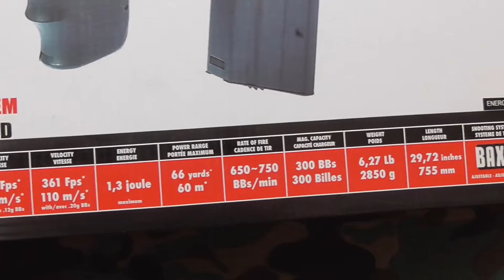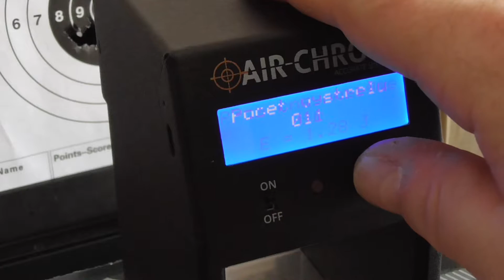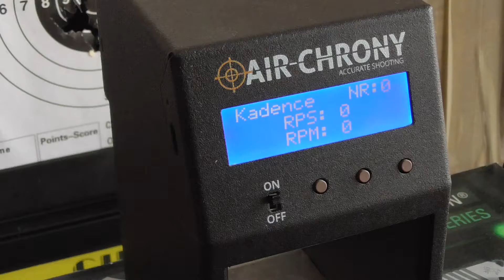Cybergun Famas AEG & chrono.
Measured with 0,20 g TM special grade BB.Battery : 9,6 V/1300mAh.